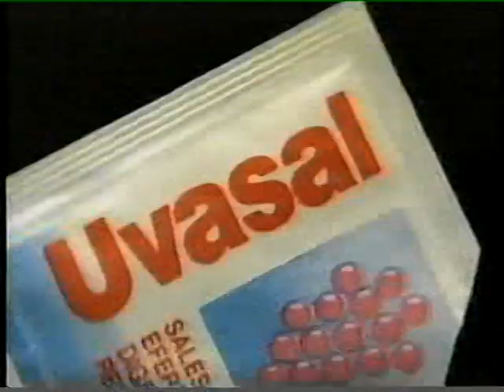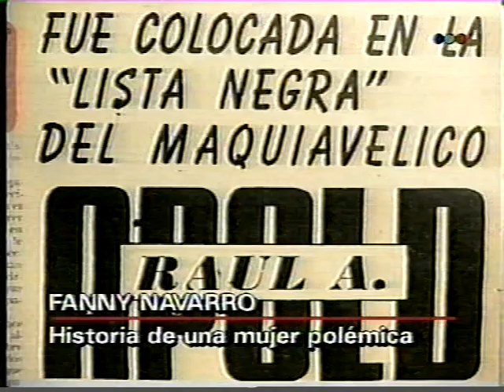15-03-95- SIGLO XX. FANNY NAVARRO. ARCHIVO DARÍO GAITÁN DI SERI.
FLASH DE NOTICIAS, SOBRE LA MUERTE DEL HIJO DE MEMEN. TELEFE.